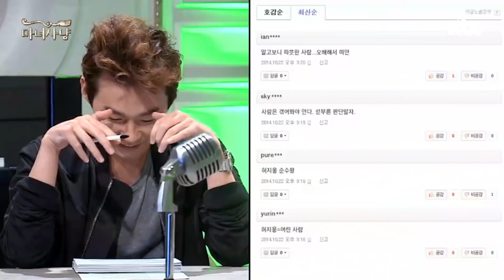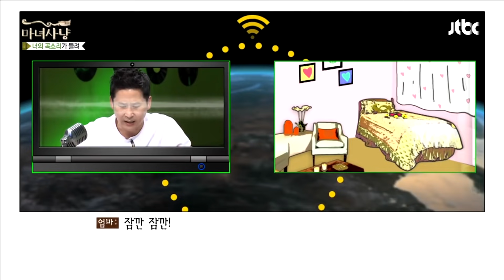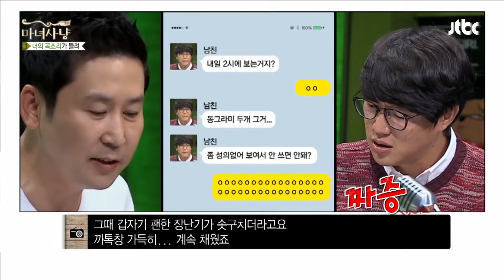[마녀사냥FULL][63-1] 엄마한테 임신 테스트기와 콘돔을 들켰다면? (아찔.. ★마녀사냥 63회 다시보기 몰아보기★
엄마한테 임신 테스트기와 콘돔을 들켰다면? (아찔.. ★63회-①

[NEXT] EP64

돌싱 사장님에게로 직진 / 엇갈린 너와 나의 타이밍 / 슬립만 입고 날 부른 여자 / 능구렁이 오빠와 닿을락 말락 / 내 여친은 스킨십 몬스터?